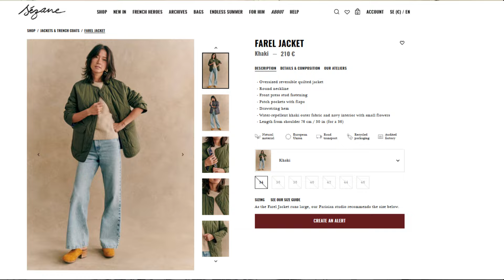Sézane haul - I was OBSESSED with these + theft storytime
Hi all!

So sorry for missing uploads!